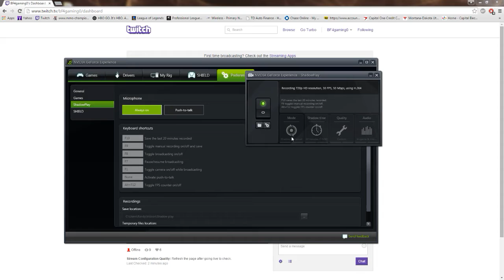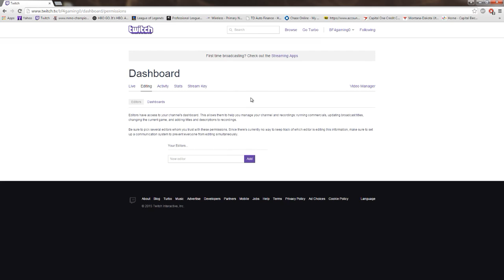How to live stream with NVIDIA GeForce Experience